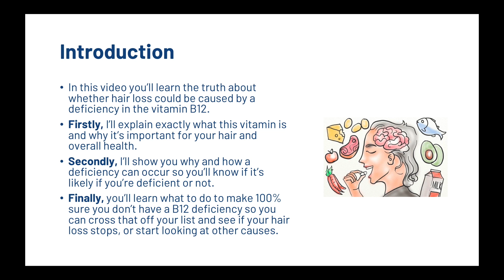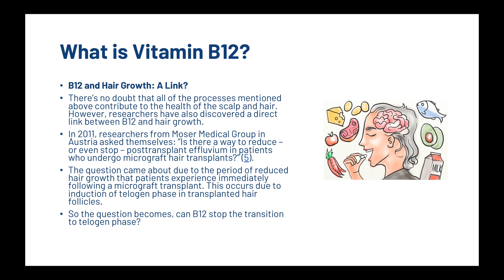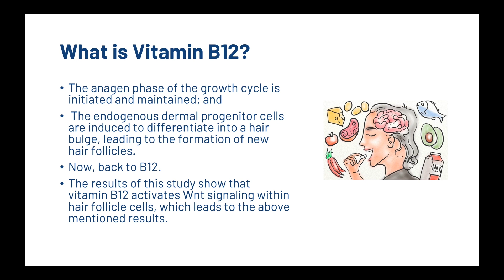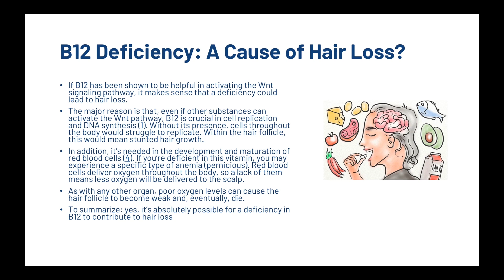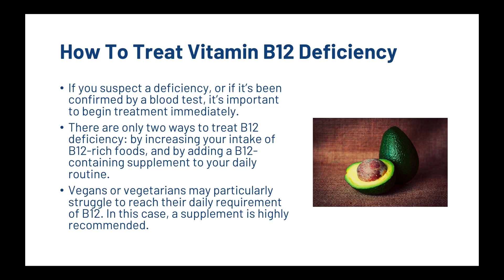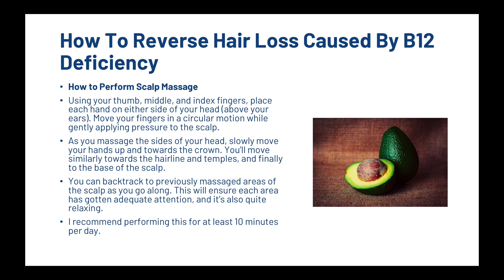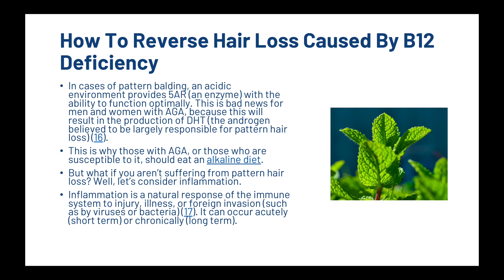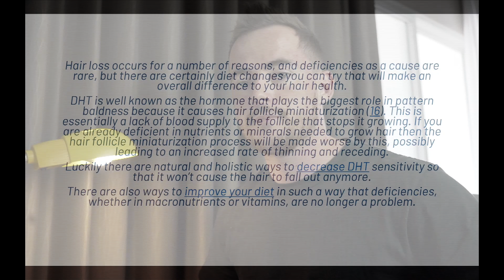Does Vitamin B12 Deficiency Cause Hair Loss???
In this video you’ll learn the truth about whether hair loss could be caused by a deficiency in the vitamin B12. Does vitamin B12 deficiency cause hair loss?

Transcription

Firstly, I’ll explain exactly what this vitamin is and why it’s important for your hair and overall health.

Secondly, I’ll show you why and how a deficiency can occur so you’ll know if it’s likely if you’re deficient or not.

Finally, you’ll learn what to do to make 100% sure you don’t have a B12 deficiency so you can cross that off your list and see if your hair loss stops, or start looking at other causes.

Vitamin B12, also known as cobalamin, is a B-complex vitamin that plays a critical role in most of the body processes (1). It’s found naturally in animal products, such as fish, poultry, eggs, and dairy, and it’s also added to many foods (such as cereals and grains).
Vitamin B12’s Role in the Body

Perhaps B12’s greatest contribution to the body is its role in cell metabolism (i.e. the set of chemical reactions that maintain life). This function of cobalamin occurs throughout the body – even within the hair follicle – and is necessary for the basic functioning of cells.

This B-complex vitamin is a cofactor (i.e. a required part of a chemical process) in DNA synthesis (1). It also assists in the metabolism of both fatty acids and amino acids, and plays a major part in myelin synthesis (which is necessary for nervous system functioning) (2, 3). Last, but not least, it contributes to the maturation of red blood cells within the bone marrow (4).

But what about its role in hair?

B12 and Hair Growth: A Link?

There’s no doubt that all of the processes mentioned above contribute to the health of the scalp and hair. However, researchers have also discovered a direct link between B12 and hair growth.
In 2011, researchers from Moser Medical Group in Austria asked themselves: “Is there a way to reduce – or even stop – posttransplant effluvium in patients who undergo micrograft hair transplants?” (5).

The question came about due to the period of reduced hair growth that patients experience immediately following a micrograft transplant. This occurs due to induction of telogen phase in transplanted hair follicles.

So the question becomes, can B12 stop the transition to telogen phase?

To answer this, researchers retrieved hair follicles from the occipital region of patients undergoing hair restoration surgery. The follicles were cultured for 5 days in a standard substrate, along with vitamin B12 at either 2.5 µg/ml or 25 µg/ml.